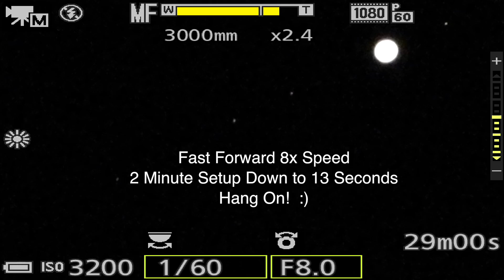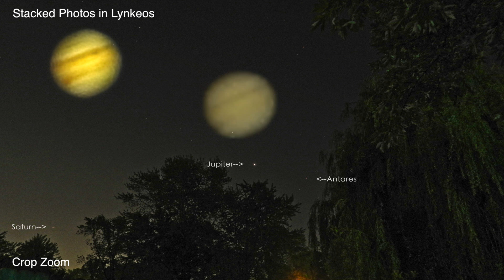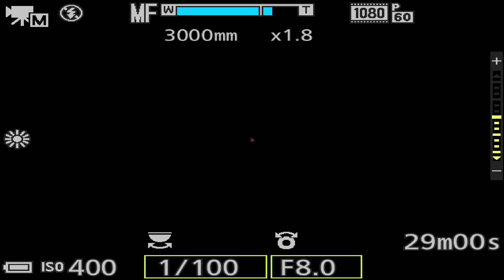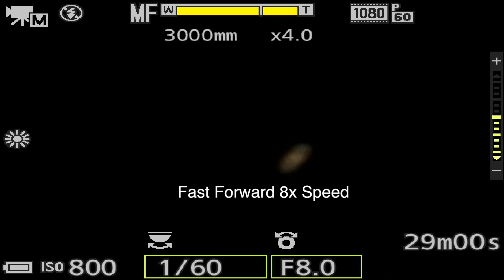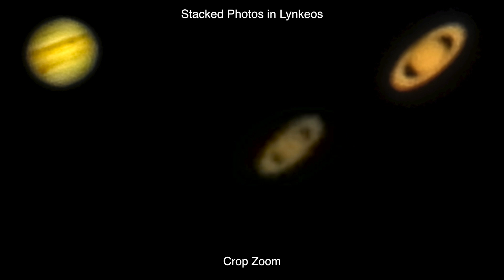Jupiter, Antares & an Elusive Saturn - (Stacked Photos in Lynkeos)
Poor Saturn was quite elusive tonight in my hazy sky but eventually was found. Jupiter starts off the night, then over to the star Antares, and rounding out the evening over to Saturn.

Filmed with the Nikon P1000 Camera & Recorded on the Atomos Ninja Flame monitor/recorder.

10:16pm to 11pm, Monday July 1st, 2019, NE Ohio, 74°F - SE Sky

Here's the equipment used in this video. Links to my gear are for Amazon. If you click on them, thanks in advance. Additional equipment I use is listed over at my

-Azden SMX-30 Mic used on the P1000